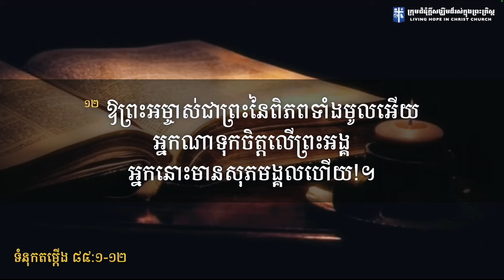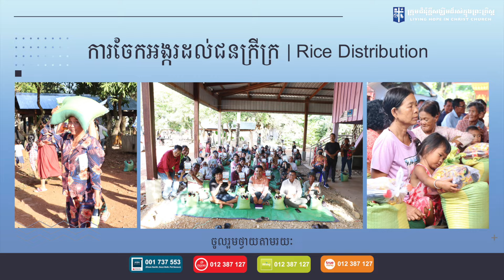ស្រឡាញ់ដំណាក់ព្រះអ្នកពិតជាទទួលព្រះពរ | លោកគ្រូគង្វាល ខឹម​ សានិត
Connect with Living Hope in Christ Church:
លោកអ្នកអាចចូលរួមថ្វាយតង្វាយសំរាប់ព័ន្ធកិច្ចតាមរយ៖
💵 Wing, eMoney, TrueMoney
☎️ តាមទូរស័ព្ទលេខ​: 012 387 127 (លោកគ្រូ ខឹម​ សានិត)
💒 អសយដ្ឋាន: ភូមិចំការស្បែង​ សង្កាត់សំរោងក្រោម ខ័ណ្ឌពោធិសែនជ័យ​ រាជធានីភ្នំពេញ